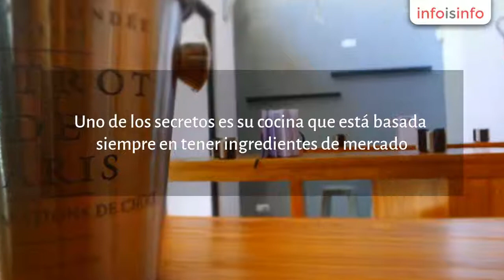Bar de tapas en Madrid - 5 CUCHARAS Restaurante Bar de tapas Tetuán - InfoIsInfo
5 CUCHARAS Restaurante Bar de tapas Tetuán, Bar de tapas en Madrid. Más Información

5 Cucharas restaurante en calle Infanta Mercedes de Madrid ofrece tapas y buena gastronomía. Uno de los secretos es su cocina que está basada siempre en tener ingredientes de mercado. Organizamos cenas privadas para ocasiones especiales.

Tapas, bebidas, vino, menús, cenas privadas, cenas de empresa

Acepta
  reservas,

  salón privado,

  menú para grupos, aire acondicionado, internet, terraza